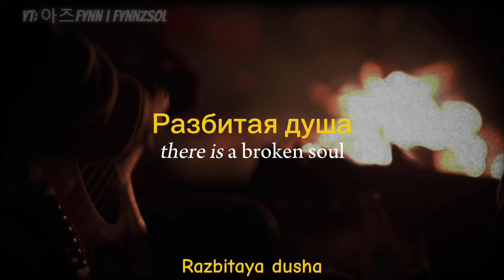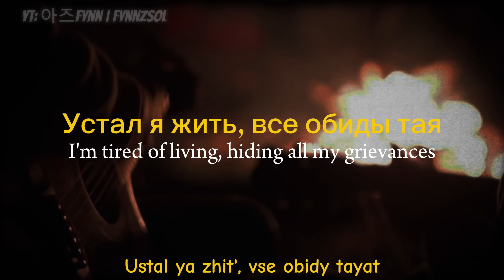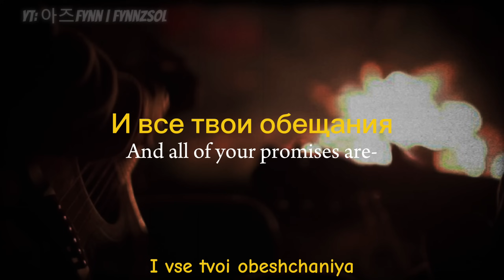Emin feat. JONY – Камин / Kamin (Fireplace) Lyrics + English translation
Feel free to watch because all of the videos on this channel are copyrighted by (and monetized to) their owners, and none of it is being allocated to me

I tried my best to make these understandable and to make it easier for you to relate. I added few words to complete the sentences (in italics) so that we could get the feelings better. It's all just my own interpretation.

Emin feat. JONY

I was questioning what does it mean by "your lighthouse gave me pain" and only later, after some searching, I got the answer:

"Just like a lighthouse, a person who serves as a guiding force helps others navigate through tough times. Whether it's offering advice, lending a listening ear, or providing support, being a lighthouse means sharing your light to brighten someone else's journey. Providing Stability in Turbulent Times"

So that is what it means. Watching the MV did help my understanding better. That woman was his lighthouse. But right now, her 'lighthouse' is somebody else

📌 open for requests ✨

Lotssss of love ❤️❤️❤️

by